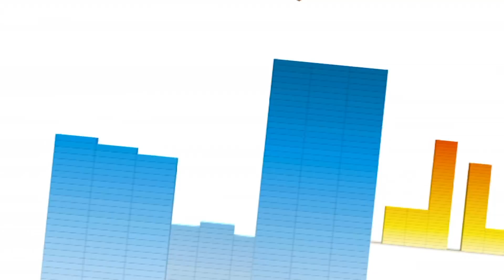👻 POCOYO TÜRK - Renk Canavarı: Korku [ 60 dakika ] Çocuklar için Çizgi Filmler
Aşağıdaki başlığı tıklatarak en sevdiğiniz bölümü izleyin:
00:12:01 Boo!
00:05:59 Bu Korkunç Kaydırak
00:18:01 Dokunma!
00:24:04 Baş Aşağı
00:36:03 Görünmez Pocoyo
00:42:02 Kaybol Loula
00:48:01 Poczilla
00:54:00 Küçük Bulut
01:00:01 Güçlü Hapşırık
01:06:01 Kızgın Uzaylı

👻 Boo! 👻
Pocoyo, arkadaşlarına göstereceği ve çok eğleneceği yeni bir oyun bulur.  Oyunun adı BÖÖ!

🎢 Bu Korkunç Kaydırak 🎢
Pocoyo'nun eğlence dünyasında bir çok heyecan verici oyun alanı var. Bunlardan biri de kocaman bir kaydırak.

🎶 Dokunma! 🎶
Pocoyo, Elly'nin tuğlalardan ördüğü güzeller güzeli kaleyi korumakla görevlendirilmiştir. Bir zaman sonra Pocoyo kaleye dokunmaktan kendini alamaz ve bütün tuğlalar yerle bir olur. Bakalım Pocoyo yaptığı hatayı Elly'ye nasıl açıklayacak?

😱 Baş Aşağı 😱
Pato'nun bir sorunu var: Gökyüzünden baş ağaı asılı kalmıştır. Pocoyo ve arkadaşları onu kurtarmaya çalışırlar ama işe yaramaz.

🙈 Görünmez Pocoyo 🙈
Pocoyo kendine harika bir oyuncak bulur: Herşeyi görünmez yapan bir makine!

🐶 Kaybol Loula 🐶
Haydi Saklambaç Oynayalım! Pocoyo bu oyunda çok iyi bir ebedir ancak Loula'nın yardımıyla başarır.  Pocoyo, saklananları kolayca ve hızlıca bulduğunda övgüleri toplayan Loula'yı çok kıskanır.

👹 Poczilla 👹
Pocoyo ve Pato, çizgi romanda gördükleri korkunç dev canavarlar olmaya karar verirler. Bir oyuncak şehri bulurlar ve biri Godzilla ve diğeri de King Kong olur.

☁️ Küçük Bulut ☁️
Pocoyo'nun sıradışı yeni bir arkadaşı vardır: Tek isteği oyun oynamak olan ufak yalnız bir bulut.

😪 Güçlü Hapşırık 😪
Elly soğuk algınlığına kapılır ve trampet sesini andıran burun çekişi Pocoyo'nun tuğla duvarını yıkar. Pocoyo ve Pato'nun yapacak çok işi vardır.

👽 Kızgın Uzaylı 👽
Öfkeli bir uzaylı, Pocoyo'nun dünyasına gelir ve kral olmak istediğini açıklar. Pocoyo, Elly ve Tırtıl arkadaş canlısıdır ancak uzaylı onlara liderlik etmeye çalışır ve onları korkutur.